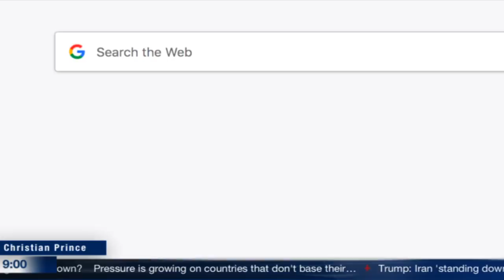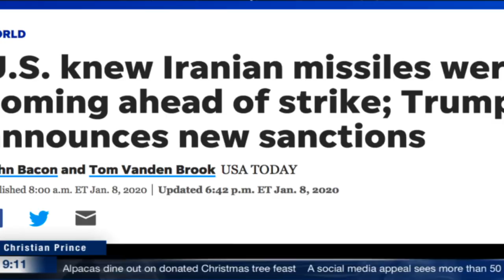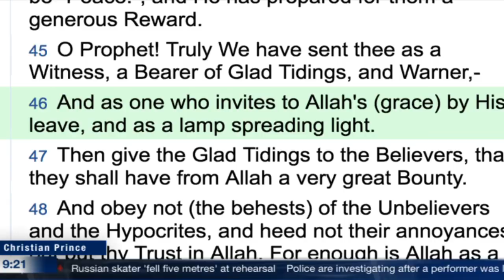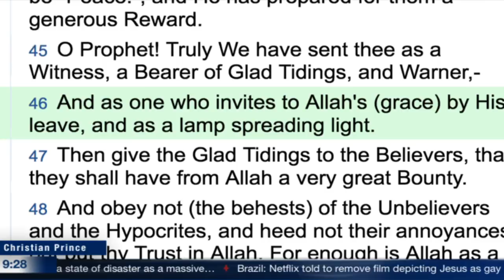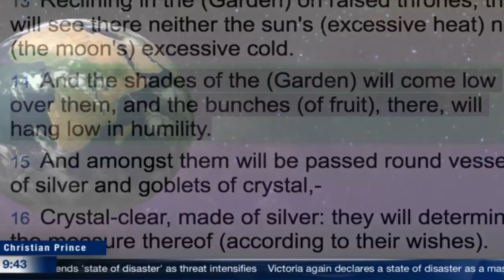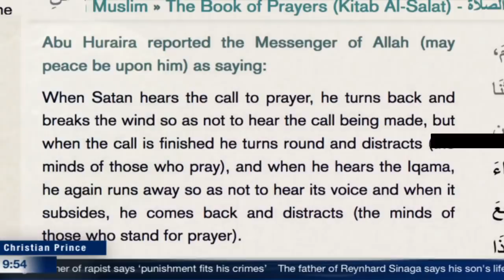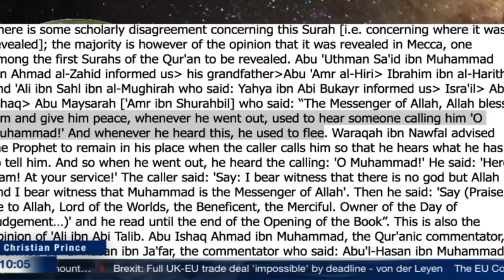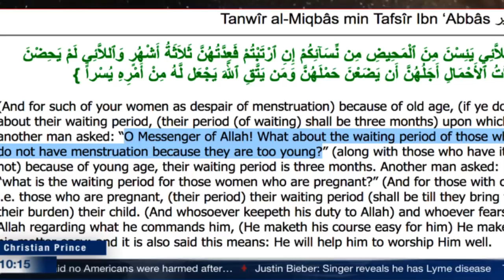The comedy show by Iran was amazing! we did revenge from none! - Christian Prince